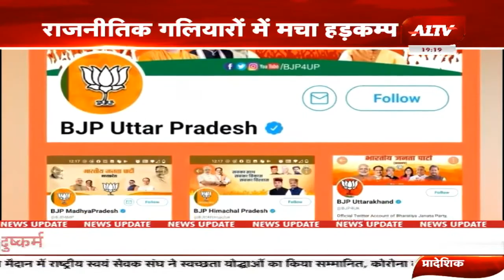बीजेपी Twitter हैंडल से हटाया मोदी का फोटो , राजनीतिक गलियारों में मचा हड़कम्प